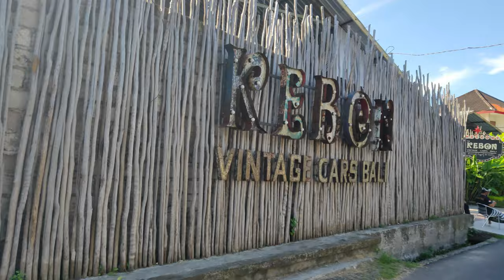【Kebon Vintage Cars】 バリ島最大のヴィンテージカーのミュージアム！ケボンヴィンテージカーズ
今回は、バリ島最大級のヴィンテージカーミユージアム【ケボンヴィンテージカーズ】に行ってきた時の様子を撮ってみました♡